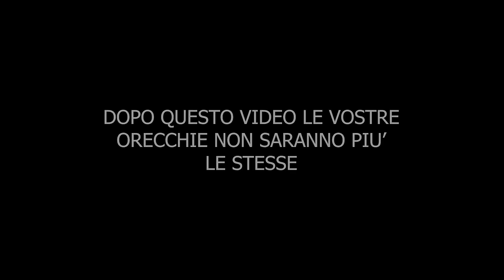*BUG* stavo per DISINSTALLARE Fortnite dopo questo game..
Ragazzi ,questo Bug non lo auguro a nessuno di voi..